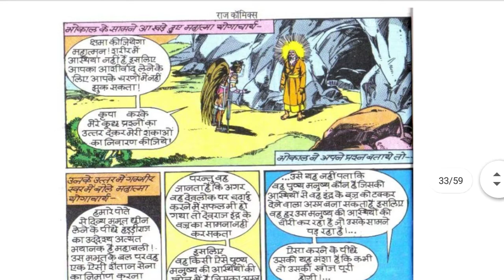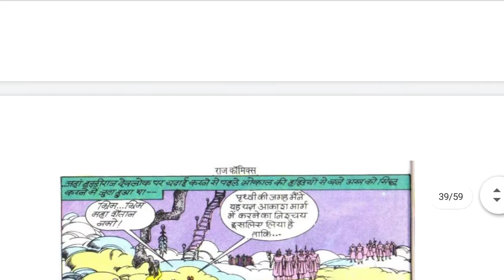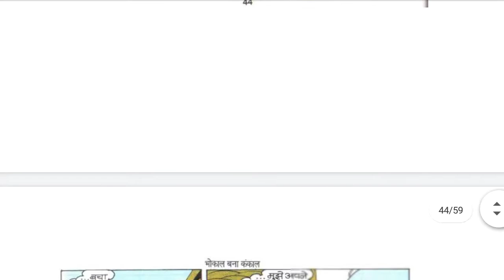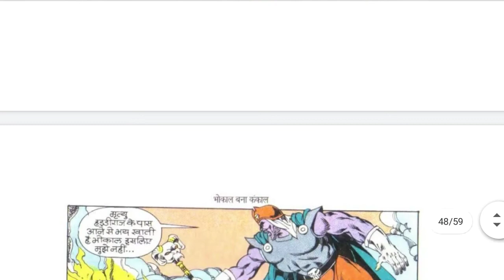bhokal bana kankaal ।। part 2 ।। bhokal comics ।। Raj comics